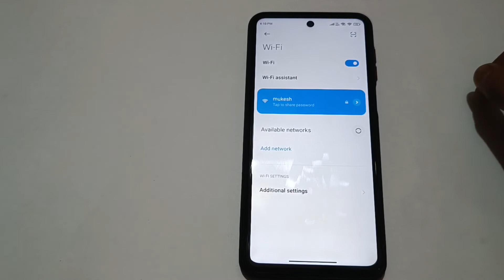How to share wifi password with QR code in redmi note 10T 5g